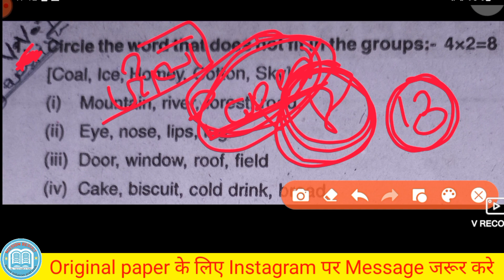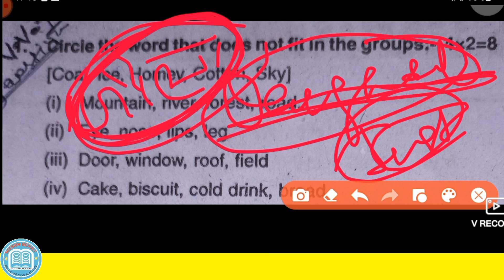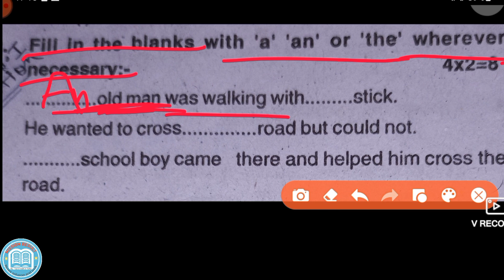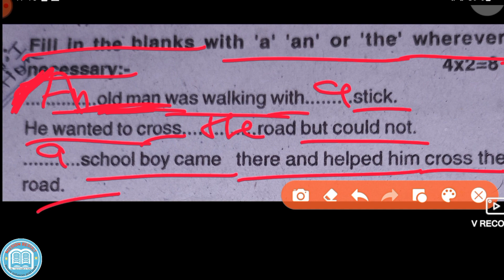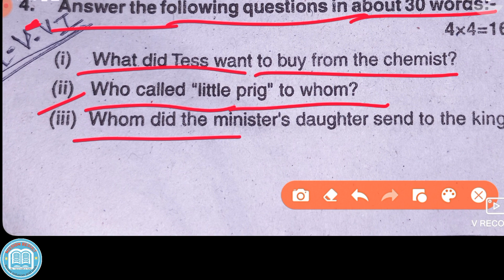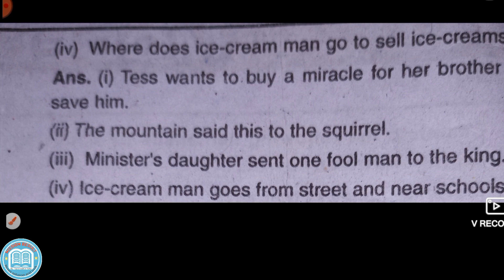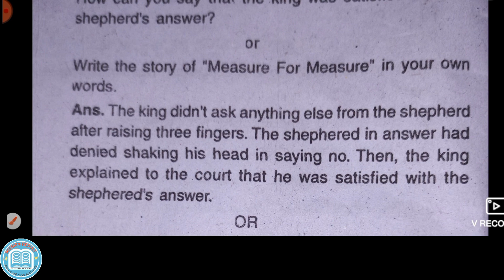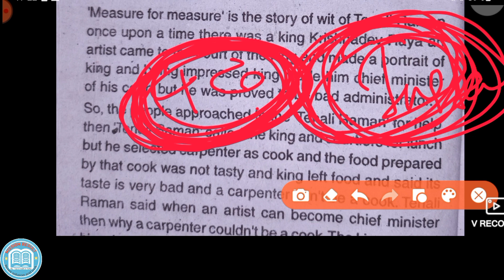Bihar board class 8th English Original Paper 2023 l BSEB class 8 English real paper final exam 2023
bihar board class 8th English Final exam Original paper 13 march 2023
BSEB class 8th English exam Original paper 13 march 2023
BSEB class 8th Social Science Final exam Original paper 14 march 2023
BSEB class 8th Sanskrit Final exam Original paper 15 march 2023
bihar board class 8th Sanskrit Final exam Original paper 15 march 2023
bihar board class 8th math set-8 Final exam Original paper 14 march 2023
bihar board class 8th math set-9 Final exam Original paper 14 march 2023
bihar board class 8th math set-10 Final exam Original paper 14 march 2023
bihar board class 8th Sanskrit set-A Final exam Original paper 15 march 2023
bihar board class 8th Sanskrit set-b Final exam Original paper 15 march 2023
bihar board class 8th Sanskrit set-c Final exam Original paper 15 march 2023
bihar board class 8th math set-d Final exam Original paper 15 march 2023
bihar board class 8th math set-e Final exam Original paper 14 march 2023
bihar board class 8th science set-b Final exam Original paper 15 march 2023
bihar board class 8th science set-d Final exam Original paper 15 march 2023
bihar board class 8th science set-e Final exam Original paper 15 march 2023
bihar board class 8th science set-f Final exam Original paper 15 march 2023
bihar board class 8th science set-g Final exam Original paper 15 march 2023
bihar board class 8th science set-h Final exam Original paper 15 march 2023
bihar board class 8th science set-i Final exam Original paper 15 march 2023
class 8th bihar board science answer key Final exam Original paper 15 march 2023
bihar board class 8th science answer key Final exam Original paper 15 march 2023
bihar board class 8th science answer Final exam Original paper 15 march 2023